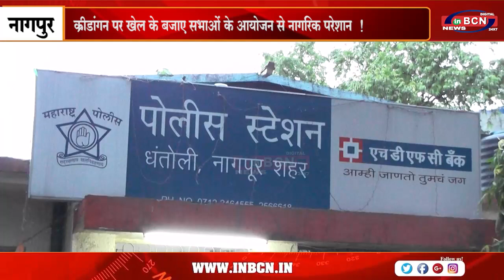आरोपी कांथा के दाऊद गैंग से संबंध होने की शंका !...INBCN NEWS